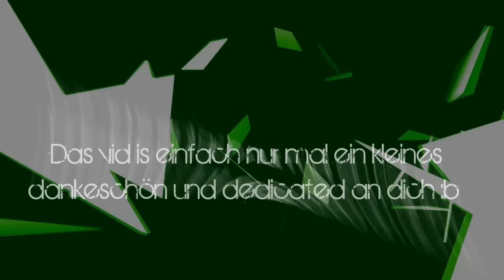First Shuffle Movie - Dedicate For Niqqi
First Shuffle movie O: !
for niqqi .__. ;**